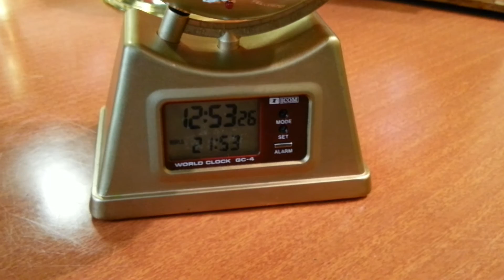1984 icom gc-4 globe clock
Working great